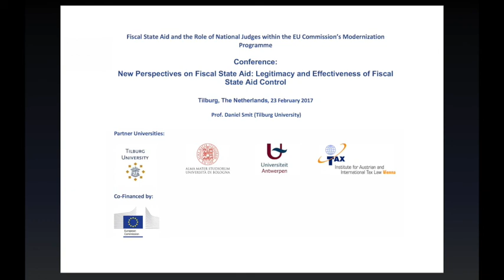Final Conference: Prof. Daniel Smit (Tilburg University)